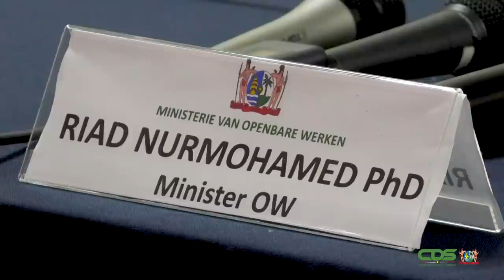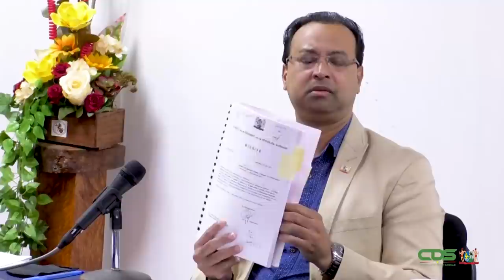MINISTER NURMOHAMED OVER INDIENING RAPPORTEN AAN CLAD EN PG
Minister Riad Nurmohamed van OW heeft tijdens een persbriefing de gemeenschap voorgehouden dat hij documenten zal overhandigen aan de CLAD. Het verzoek is gedaan om onderzoek te doen bij enkele diensten en projecten. Waar nodig zal de PG worden ingeschakeld.